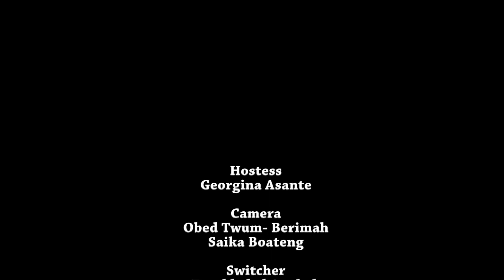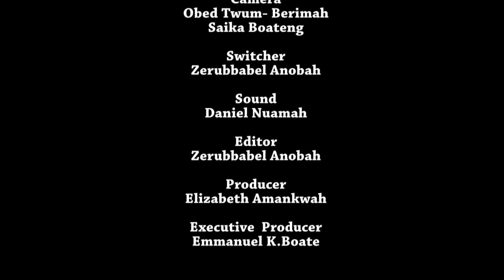Mawarie : Keeping your marriage healthy after 14 years [Mr and Mrs Opoku]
What keeps a marriage strong and healthy after 14 years ?

Mr. Emmanuel Opoku and Mrs. Evelyn Opoku share some insightful tips on how to keep love alive in the marriage

'Mawarie' is a marriage show which airs on PENT TV on Thursdays at 8pm